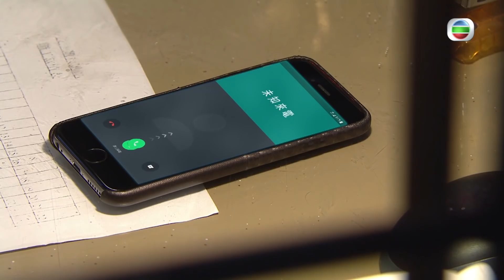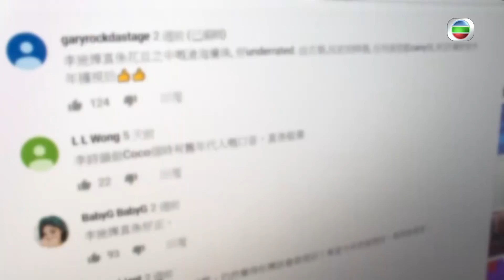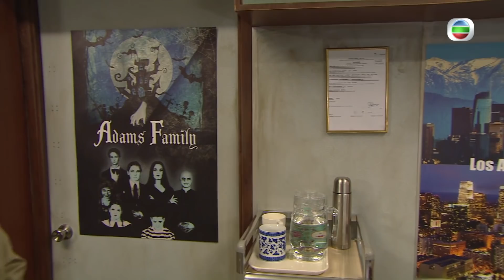東張西望｜金宵大廈 李施嬅陳山聰劇集監製揭露Alex生死之謎｜疑點｜女主角｜生死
【東張西望】金宵大廈 李施嬅陳山聰劇集監製揭露Alex生死之謎

《金宵大廈》劇集熱播中，有眼利嘅觀眾紛紛指出疑點，話女主角Alex一早已經意外身亡，《東張西望》就直接訪問監製，揭露Alex生死之謎，一齊聽下佢點講啦！